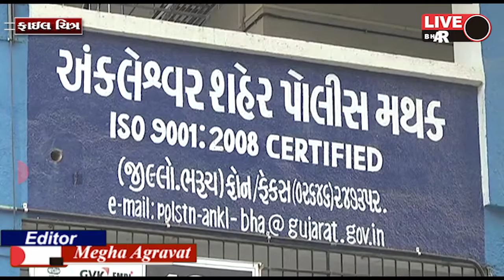અંકલેશ્વરની વાલિયા ચોકડી નજીકથી બાઇકની ઉઠાંતરી, પોલીસ ફરિયાદ નોંધાઇ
LIVE BHARUCH NEWS 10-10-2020/અંકલેશ્વરની વાલિયા ચોકડી નજીકથી બાઇકની ઉઠાંતરી, પોલીસ ફરિયાદ નોંધાઇ